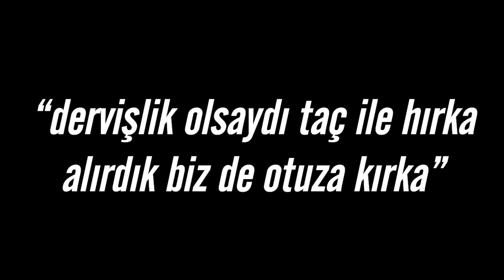Sûfî mürid toprak gibidir - Abdullah Demircioğlu Hocaefendi